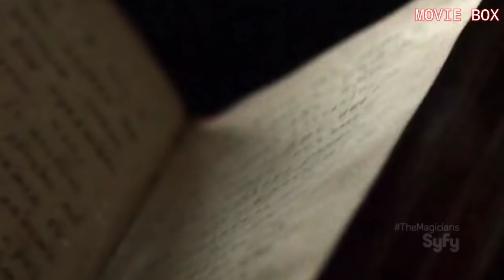TOP:8 Best Magical Web Series in Hindi | Best Fantasy Web Series | Netflix & Amazon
Description